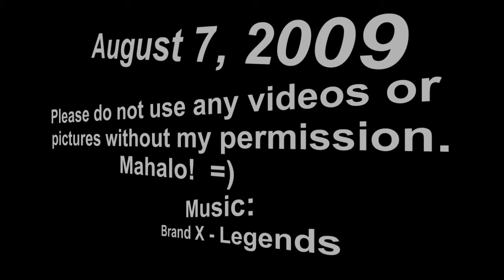The Return to Mokoli'i Island (Chinaman's Hat)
This is my 2nd time heading out to the Chinaman's Hat.  I had the opportunity to take a good friend and also classmate of my initial training for Northwest Airlines, Christine Lozada.